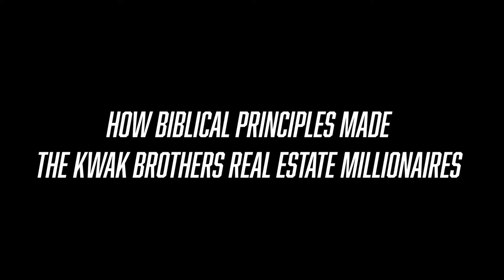How Biblical Principles Made @The Kwak Brothers Real Estate Millionaires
In this short clip from an UPCOMING interview with Daniel Kwak of  @The Kwak Brothers , Daniel break down how one biblical principle changed his entire life and helped him go from 0 to $8 MILLION in Real Estate in one year